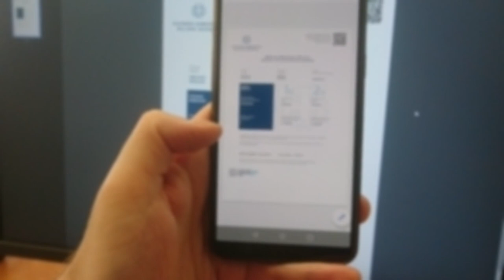Πιστοποιητικό εμβολιασμού: «Τρύπιο» το σύστημα – Στη φόρα προσωπικά δεδομένα